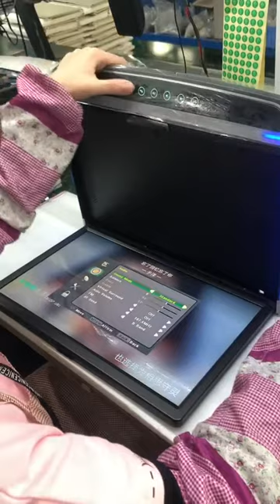TFT LCD Flip Down Roof Mount Car TV /Bus Monitor /vehicle monitor advertising display